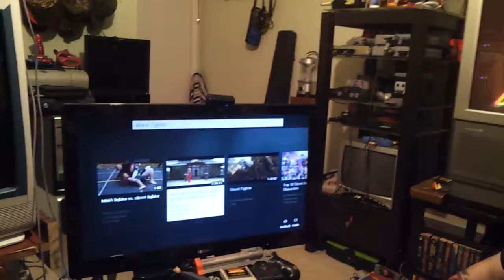What is your favorite Anime?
Hey guys this is a night me an my nephew were discussing anime an was wondering what your favorite is.